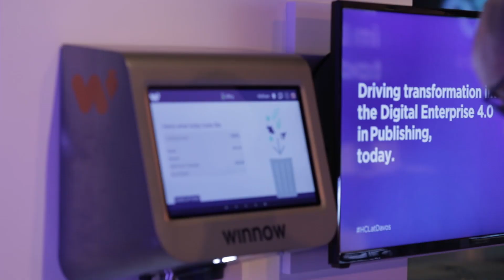Technology for better sustainability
Learn how A.I can help chefs run better, more profitable and more sustainable kitchens, driving down food wastage by half. Watch this space for more great content and stories from Davos